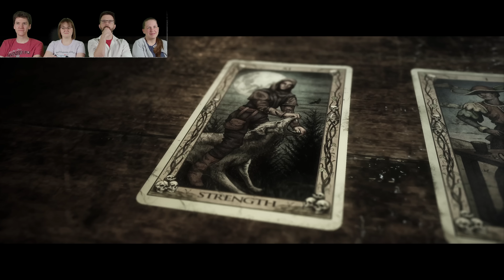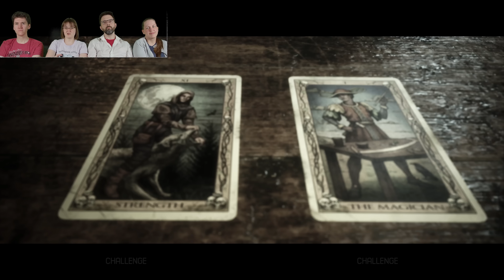Zipline | The Quarry #9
So, do we NOT use the zipline? The cards don't seem to help much.